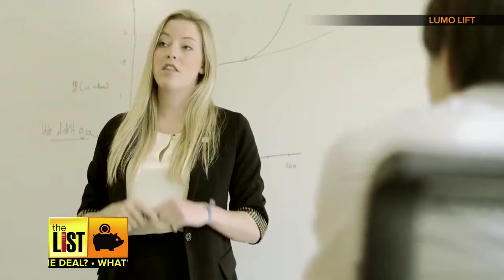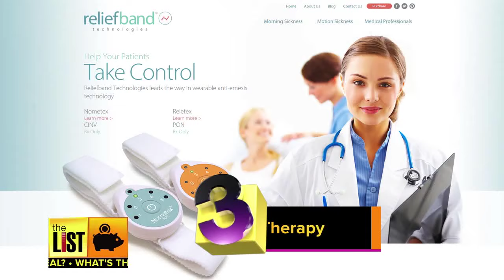3 Wearables That Go Beyond Working Out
If you hear the word “wearables,” and counting steps and biometrics are the only things that leap to mind, think again. The List's Jimmy Rhoades has three wearables that have nothing to do with working out.